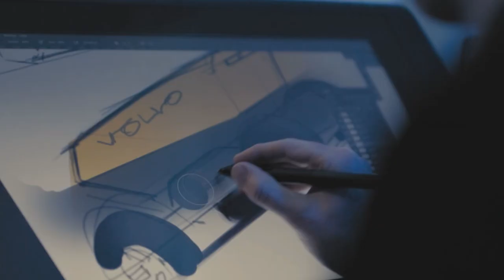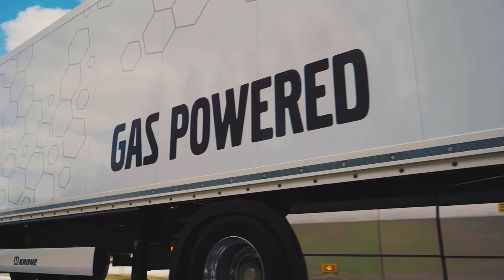ChangeStartsHere | Volvo CE India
The future of our planet is calling out and it's time to lend a helping hand. 🌏

At VolvoCEIndia, we aim to change the game by switching to climate-smart energy solutions. This is yet another step towards our mission of achieving CarbonNeutrality by 2040. 🌱

So, come join us at the forefront of this movement, because ChangeStartsHere! ⚡